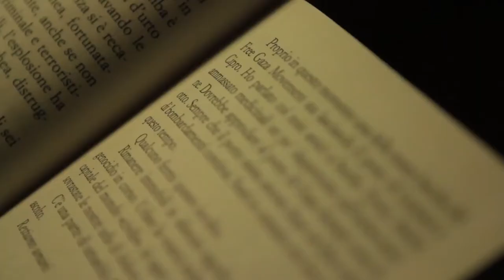RESTONS HUMAINS | The Reading Movie - TRAILER (FRA)